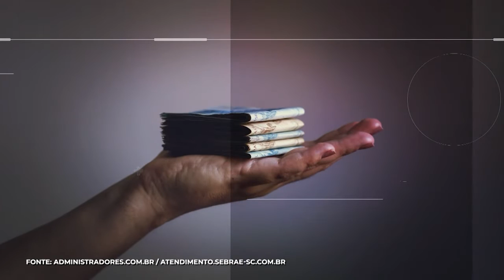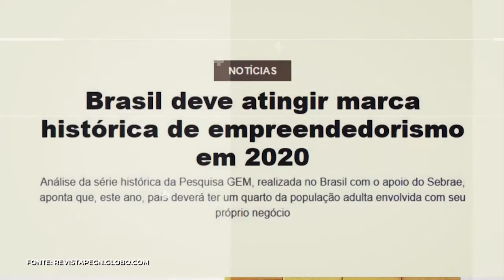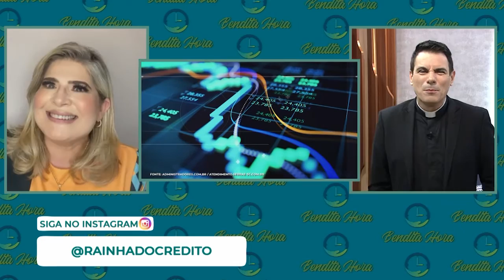Empreendedorismo - Papo Reto - Bendita Hora - 27/01/21